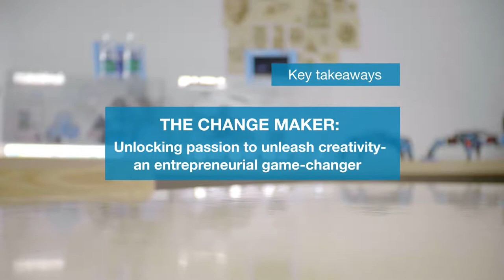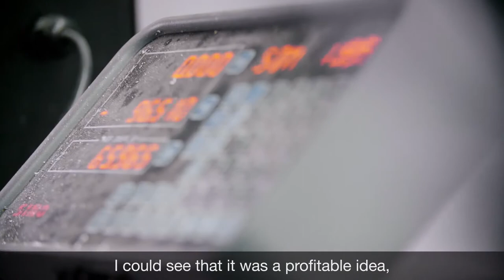Change Makers: Jasen Wang, Makeblock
"In this digital era, there's no strict line between personal life and business… I am always able to find the balance. Creating is the thing that makes me happiest". Find out how Jasen Wang, founder of Makeblock, has turned his passion into a global enterprise, transforming education around the world.